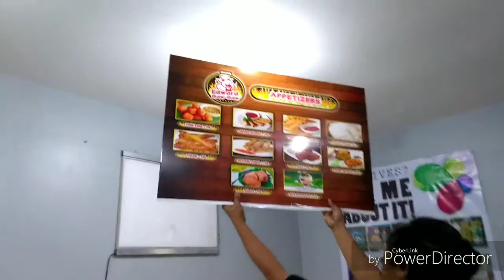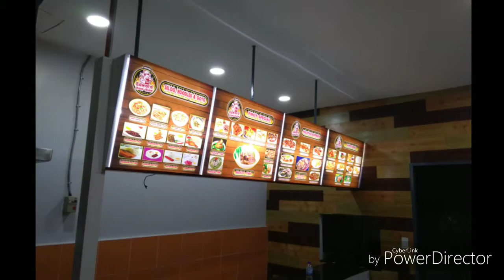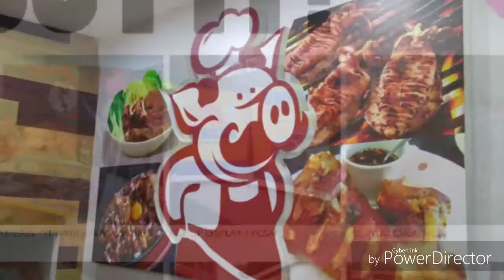Menu board and wall covering graphics fabrication and installation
Basically we require dimension, graphics, type of signage (either Acrylic, Stainless, Brass, or Plain sheet) or Type of business creative along with location of installation and its elevation and send to the following contacts

Landline: 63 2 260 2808

Colorealm Creatives Advertising Services
Print, Signs, Creatives, Planogram
Innovation . Creativity . Technology
Your one-stop-shop and no. 1 outsource team!
An experienced service provider in the field of Printing, signage, business creative & planograms